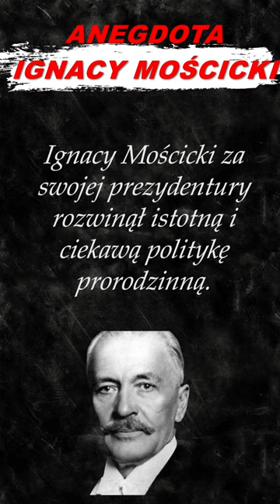Ignacy Mościcki Anegdota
Tego o nim nie wiedziałem